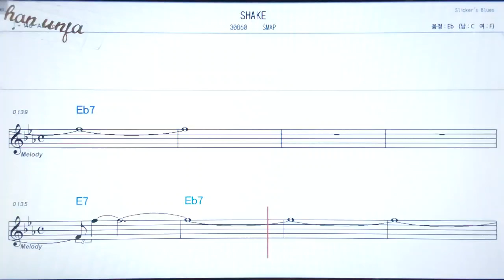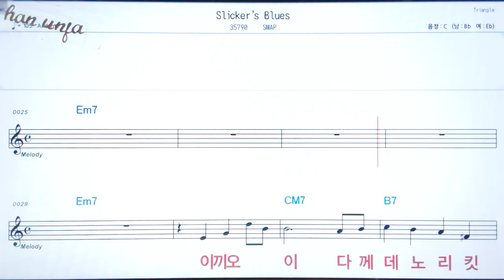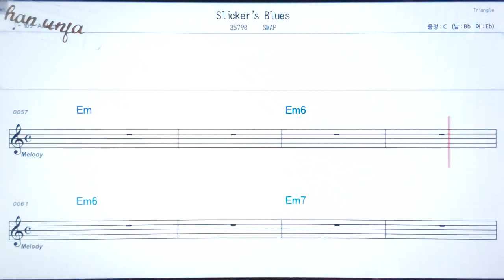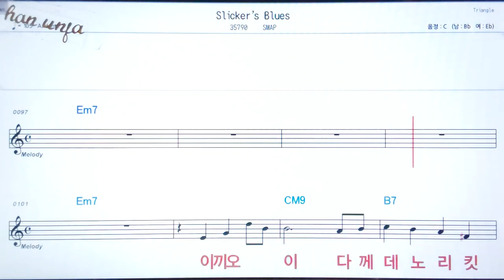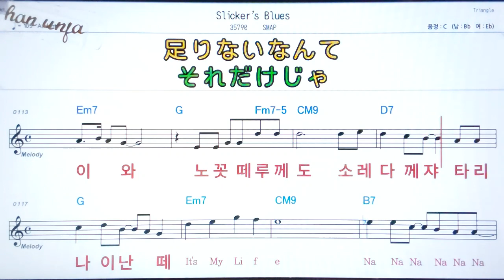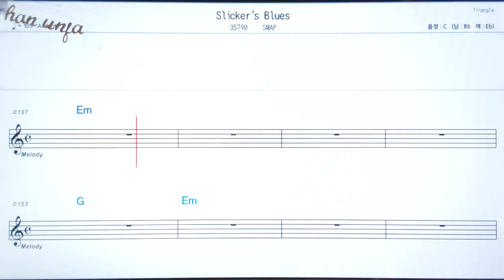Slicker`s Bluse/Smap💖日本の曲( 한글 발음)악보, 코드, ,가사,Karaoke*카라오케 반주